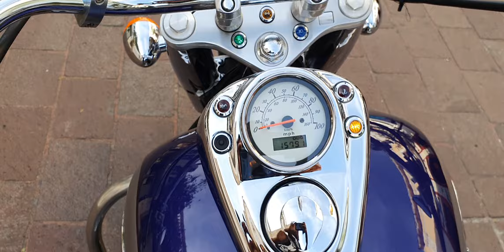Honda shadow american clasic 750 cc año 2002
Honda shadow american clasic 750 cc año 2002 vin 0427. $ 74000 pesos, 15791 millas. ". Nada ruidoso el motor, estable y potente. Llantas trasera al 90 %, delantera 90 % . Accesorios : Respaldo, escapes cobra, defensa de motor, windshiled ( parabrisas ). Muy bonita moto.
.                       NUESTRA PAGINA DE INTERNET ES :
Ficha técnica :
Cilindros 2
Carrera del motor 4 tiempos
Líquido refrigerante
Válvulas 6
Válvulas por cilindro 3
Configuración de válvula SOHC
Relación de compresión 9.6: 1
Arranque eléctrico
Tipo de combustible Gasolina
TRANSMISIÓN:
Tipo de transmisión manual
Disco de tipo de freno delantero
Tambor de freno trasero
ESPECIFICACIONES TÉCNICAS:
Distancia entre ejes (in / mm) 64.5 / 1638.3
Capacidad de combustible (gal / l) 3.7 / 14
Peso en seco 250 kg (553 lb), incluidos los fluidos necesarios y el tanque lleno de gasolina, listo para conducir.
TODAS NUESTRAS MOTOS SON TÍTULOS LIMPIOS, PEDIMENTOS A1 Y CODIGO QR DODA, RECIÉN LEGALIZADAS, COMO NUEVAS Y CON EXCELENTE MANEJO, LISTAS PARA SACAR PLACAS EN CUALQUIER PARTE DE MÉXICO.
SOMOS COMPRADORES E IMPORTADORES DIRECTOS DESDE EUA.
NO ACEPTAMOS CAMBIOS.
.                                               ATTE:
.                                       MOTOS HEYER
.                         Tel y WhatsApp, respuesta inmediata.